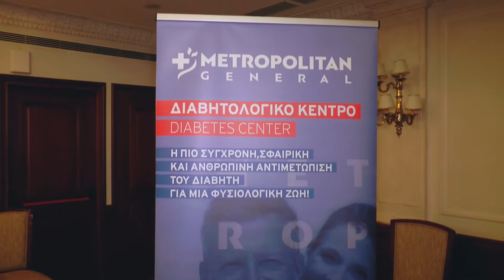Metropolitan General: Διημερίδα για τον Σακχαρώδη Διαβήτη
Αντώνιος Λέπουρας (διαβητολόγος Metropolitan General) στο NEXTDEAL: Απαραίτητη η ολιστική προσέγγιση στην πρόληψη και θεραπεία του Σακχαρώδη Διαβήτη